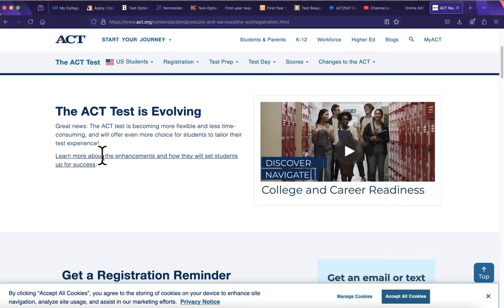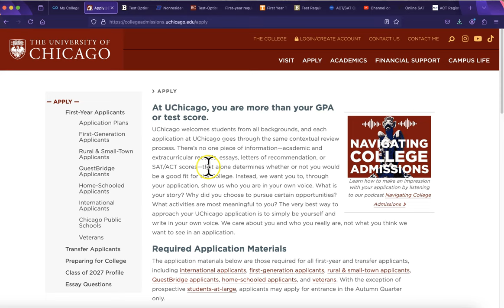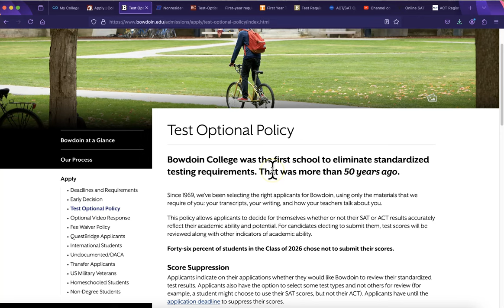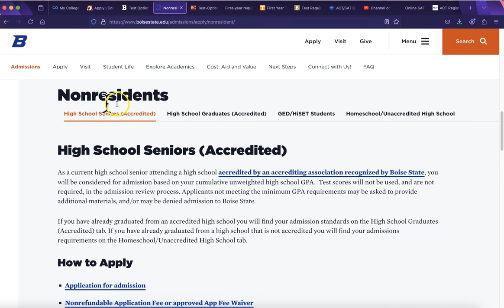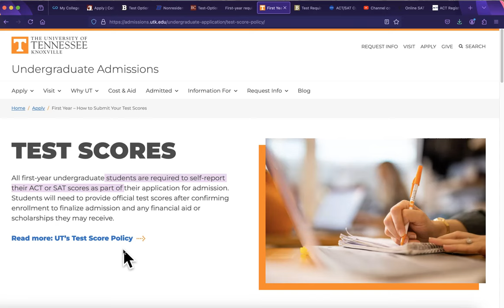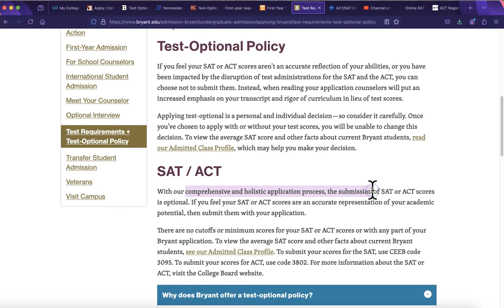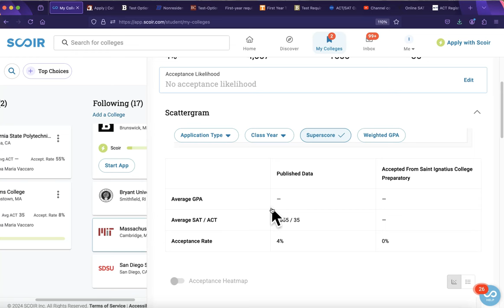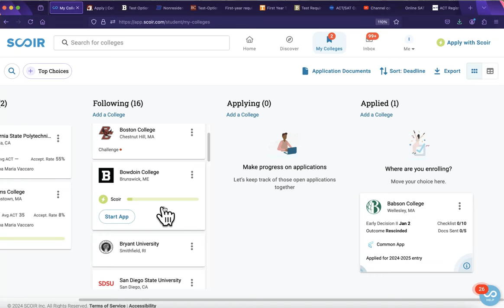To Test or Not to Test - The Ongoing Question